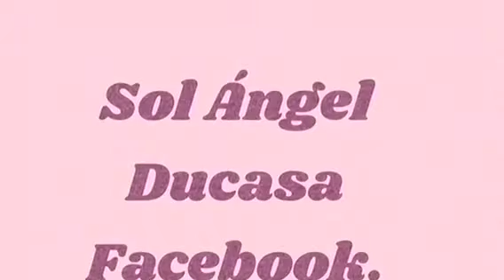Torta o Pastel, sin agregar huevos ni mantequilla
Ingredientes:
2 tazas de harina regular tamizada
1 taza azúcar granulada
Unir ambas continuar agregando...
1 taza de leche
1/4 aceite de coco o vegetal
Unir todo y continuar agregando...
1 cucharadita polvo de hornear
1 cucharadita de vainilla
Ralladura de un limón o naranja (opcional)

Unir todo
Llevar a un molde encerado
Horno a 325 grados de 25 a 30 minutos.